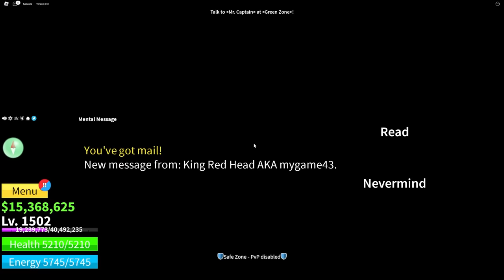Becoming Donquixote Doflamingo Awakening The Spider Fruit In Blox Fruits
GaminGMobilE YT

FOLLOW MY ROBLOX :
azmi4341234